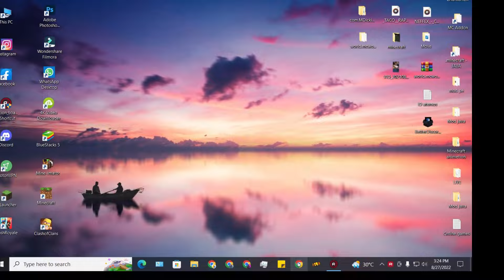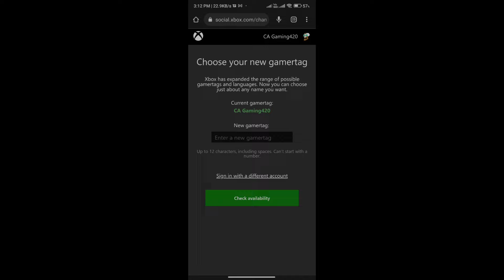How to change gamertag in minecraft | how to change name minecraft 1.19.21 pocket edition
How to change gamertag in minecraft | change minecraft name

📌 Any problem 😕

Cover Topic :-

how to change Xbox profile name minecraft

how to change Minecraft game attack pocket edition

Minecraft ka name Kaise change kare

how to change gamertag in minecraft

pe for free

with xbox

pe for free 2 time

for free

pocket edition

pe for free second time

1.19

without paying

without number

Thanks ❤